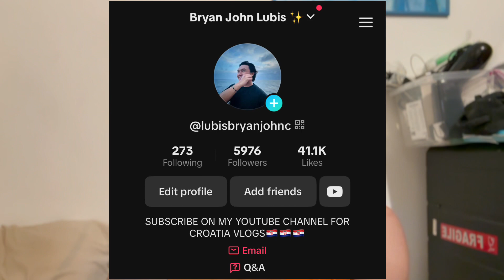My Worst Experience working in Croatia🇭🇷 (Uso ba discrimination?)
Hello Aspirants!

New Vlog na naman po tayo. For today’s episode pag uusapan natin ang mga di ko malilimutang karanasan na pwede nyo rin maencounter sa pang araw araw. Be Strong lang guys ah. Laban lang!

Please dont skip ads po huhu. Char